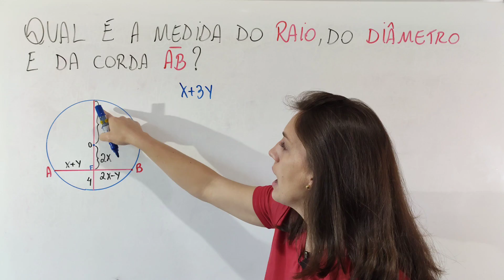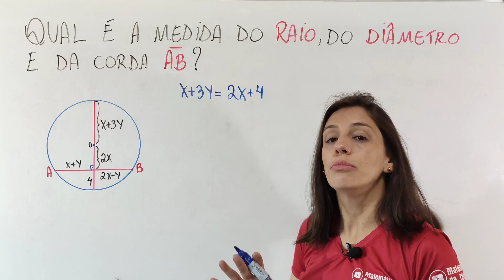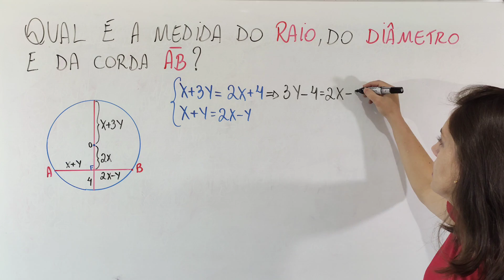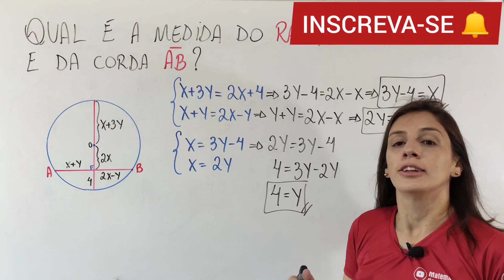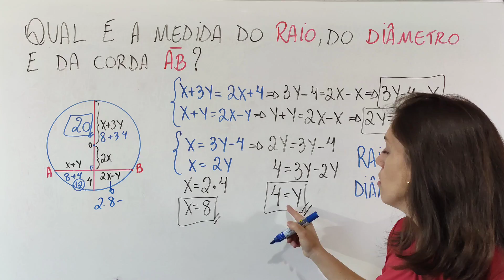🔥 QUAL É A MEDIDA DO RAIO, DIÂMETRO E DA CORDA AB?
@Matemática da Támires​ matemática​​​​​​dicas

Vem aprender esta questão muito interessante sobre Raio, Diâmetro e Corda.

Muito obrigada!